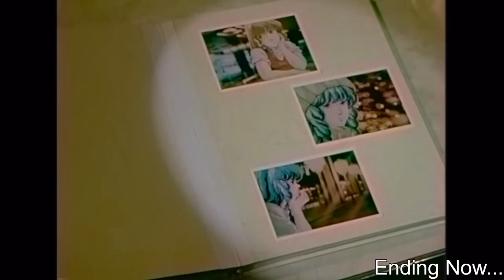❗feeling like pensive emoji❗| @soundify !pp !discord !socials (Part 1/2)